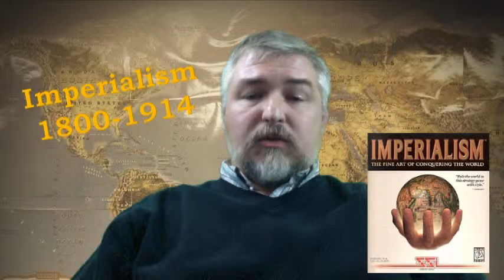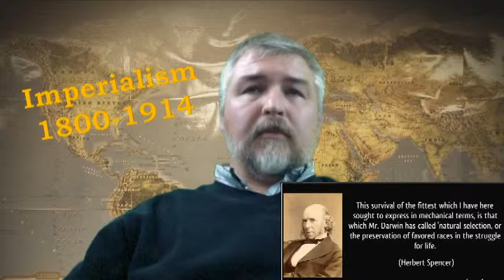Reasons for Imperialism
Lecture on the reasons why European countries sought to obtain colonies.